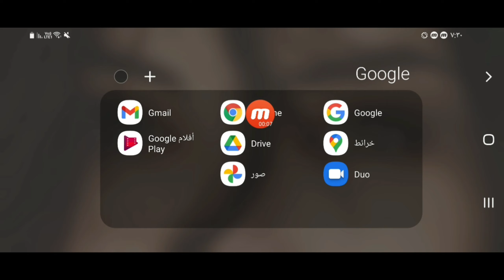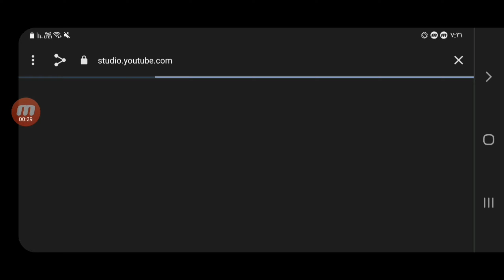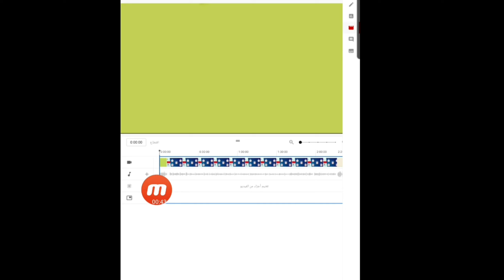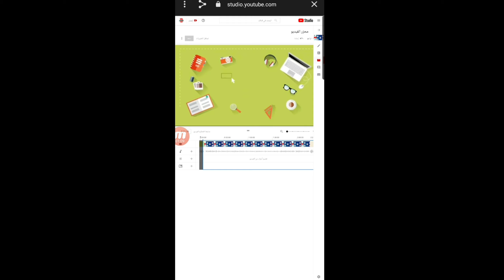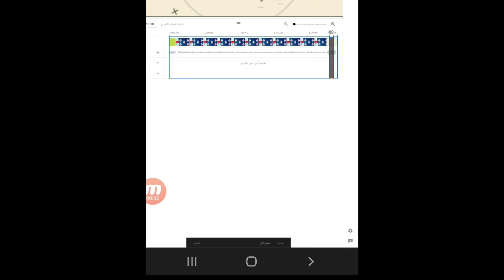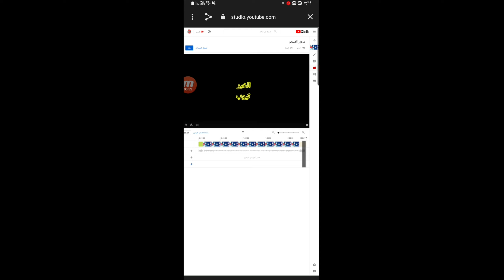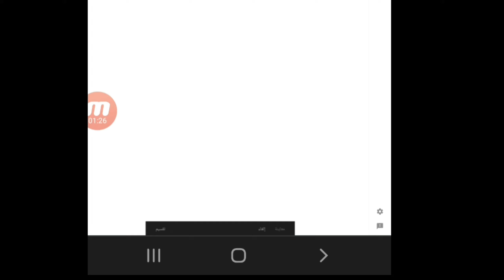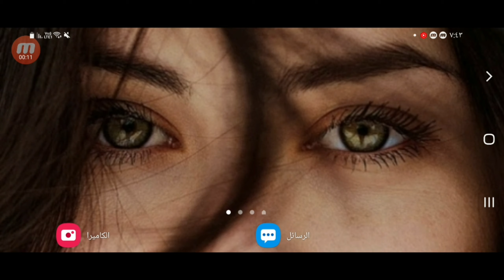كيفية قص جزء من فيديو او التعديل عليه بعد رفعه علي اليوتيوب بدون خسارة المشاهدات|ازالة حقوق الطبع⁉️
طريقة قطع جزء من الفيديو بعد رفعة على اليوتيوب من استديو يوتيوب الجديد, قطع جزء من الفيديو, قص جزء من الفيديو, قص جزء من منتصف الفيديو على اليوتيوب, طريقة قطع جزء من الفيديو بالهاتف من استديو يويوب الجديد, قطع, قص الفيديو, حل مشكلة حقوق الطبع والنشر, مونتاج بعد رفع الفيديو على اليوتيوب, علامة استفهام, الربح من اليوتيوب#ياسمين_عاشور
تعديل, تعديل فيديو, تعديل فيديو بعد رفعه علي اليوتيوب, تعديل فيديو يوتيوب, برنامج تعديل فيديو يوتيوب, modify youtube video, تعديل الفيديو بعد رفعه الى اليوتيوب, تعديل الفيديو بعد رفعه على اليوتيوب, تعديل الفيديو, قص الفيديو, حصريا تعديل الفيديو اون لاين بعد رفعه على اليوتيوب والحفاظ على المشاهدة والاعجابات والارباح#ياسمين_عاشور